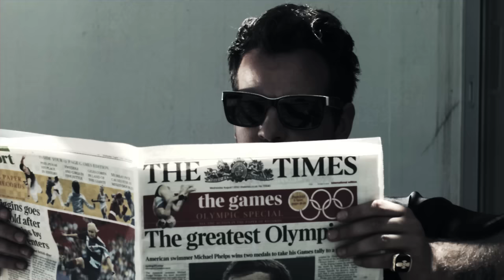Νίνο - Απόψε δεν πάμε σπίτι | NINO - Apopse den pame spiti - Official Video Clip - HQ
Μουσική : Φοίβος
Στίχοι : Ελένη Γιαννατσούλια
Σκηνοθεσία: John Mitropoulos